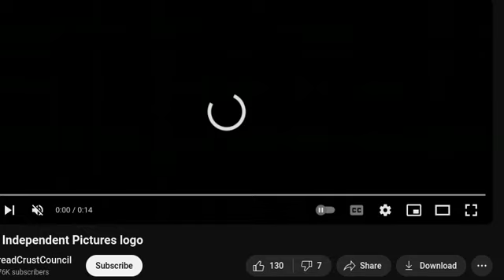Prom Night - Super Écran Intro (CONCEPT)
@lillukapa3756 @Lunala_god_trainer @britishchick09 @BrysonGaming68 @ryanhunt5261 @SuperEcranFan @mitchellhodack657 @RaphyDoucet-zk8yd @🍀 Delta Ray Studios 4 (K.A.L.) 🌈 @BookFan2019
This song makes me spin right round.
(Refrence to "You Spin Me Round (Like A Record" by Dead or Alive, aka the song used in the intro.)

Prom Night 1 MPAA: Rated PG for language and suggestive dialogue/material.

Prom Night 2 MPAA: Rated PG-13 for some erotic dialogue and brief strong language.